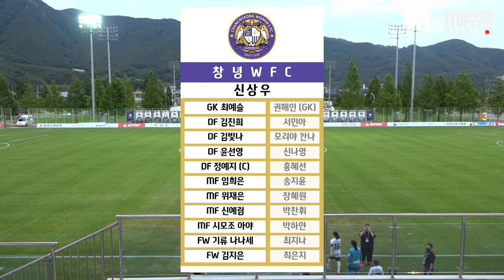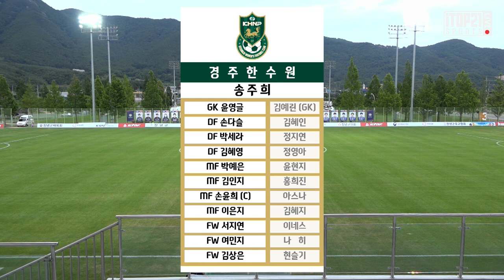H/L l 2021 WK_8R(29) l Changnyeong vs Gyeongju – 2021.6.17 l 창녕WFC vs 경주한수원